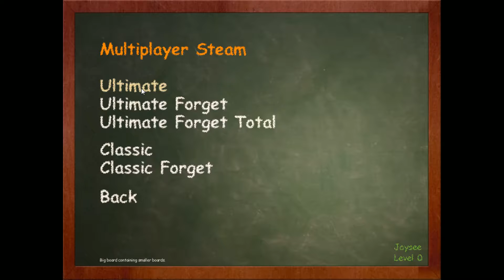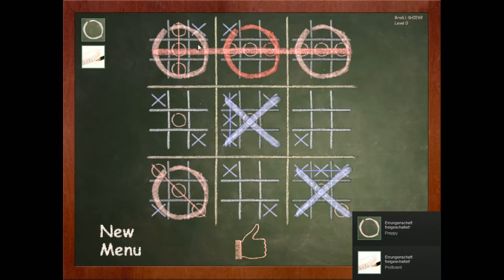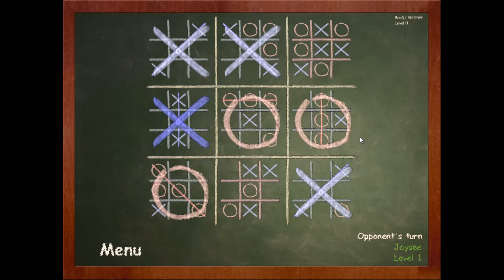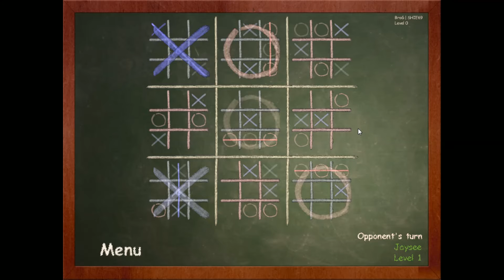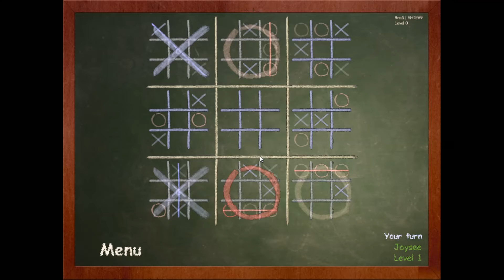Top or Flop Sunday #02 - Ultimate Tic Tac Toe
///Top or Flop German Deutsch HD+///

Jaysee